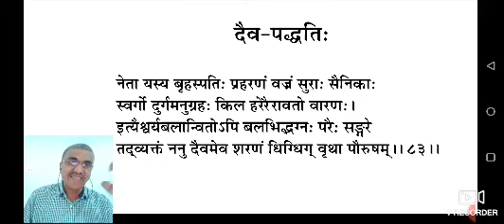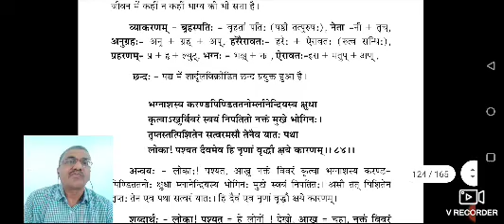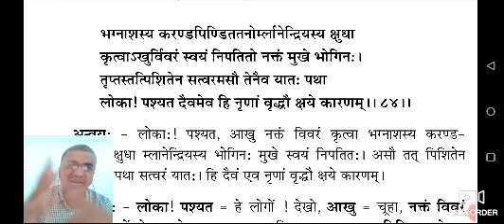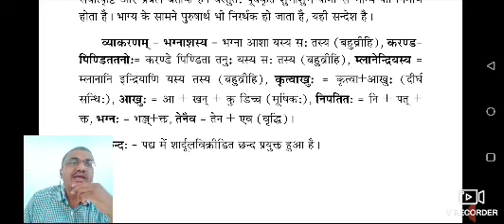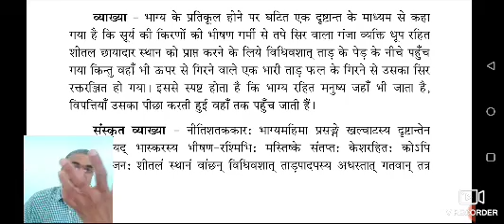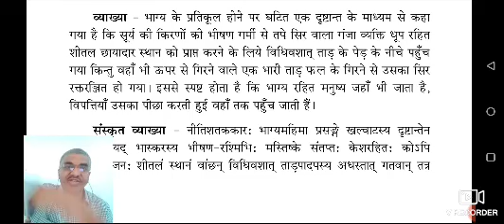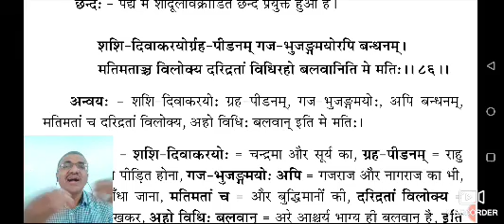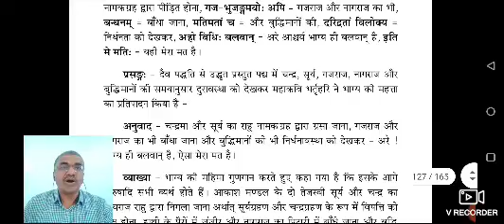Nitishatkam नीतिशतकम्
दैव (भाग्य) पद्धति के महान् श्लोक - Dr. Rajesh joshi